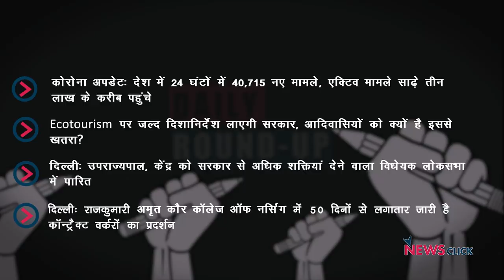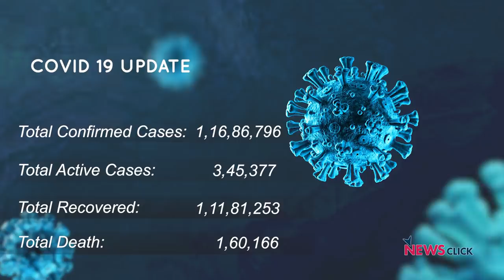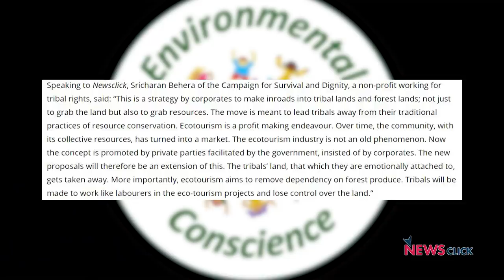शहीद यादगार किसान-मज़दूर पदयात्रा, कोरोना मामलों में तेज़ी और अन्य ख़बरें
न्यूज़क्लिक के डेली राउंडअप में आज हम बात करेंगे शहीद यादगार किसान मज़दूर पदयात्रा, कोरोना वायरस के मामलों में तेज़ी और अन्य ख़बरों के बारे में।